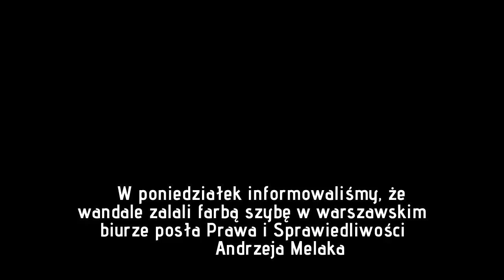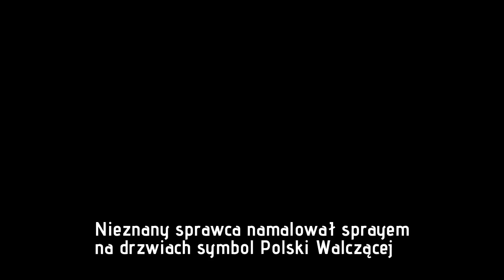Atak na biuro Beaty Kempy. Sprawca zostawił na elewacji napis